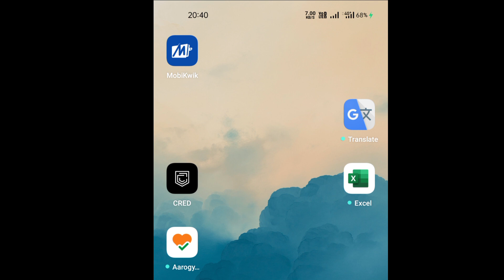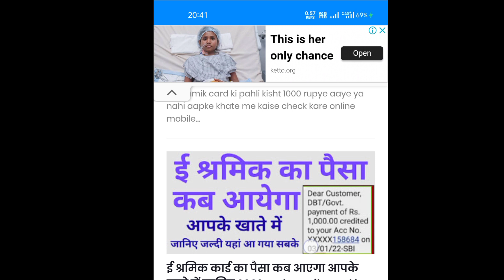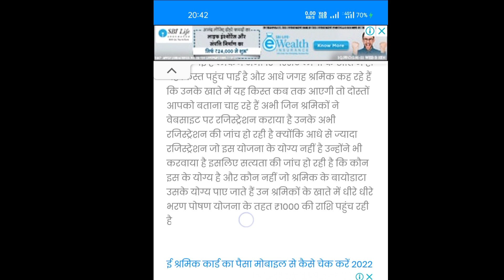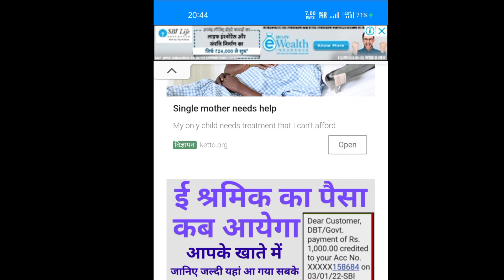ई श्रमिक कार्ड की पहली किश्त कब आएगी खाते में 1000 रुपये की जानिए, e shramik card 1st instalment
e shramik card ki pahli kisht in 1000 rupye kab aayegi khaate me janiye, ई श्रमिक कार्ड की पहली किश्त 1000 रुपये कब और कैसे आएगी जानिए यहां वीडियो में, ई श्रमिक कार्ड योजना 2022, e shramik card yojana 2022

ok